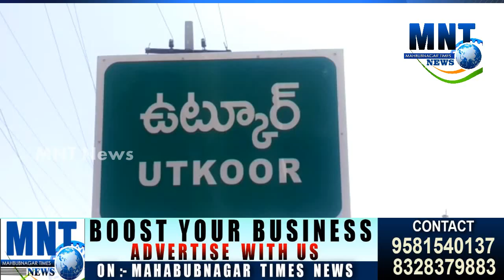Janta Curfew|Complete Lockdown in Utkoor Narayanpet|Deserted Roads|MNT News